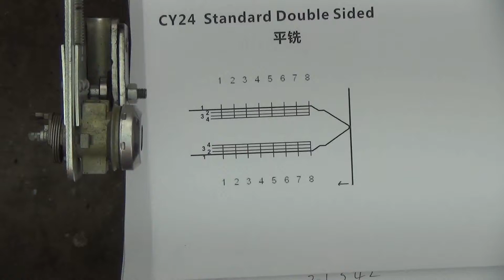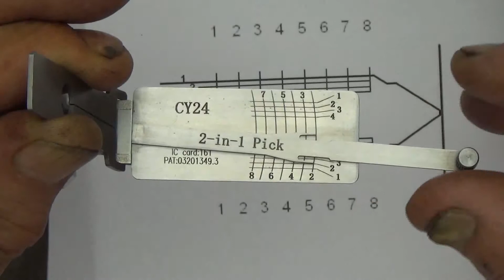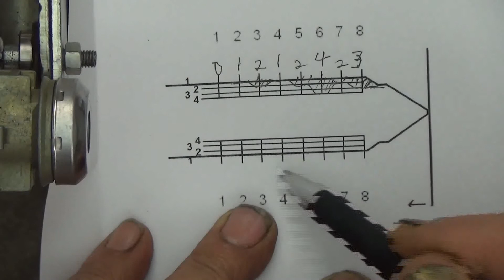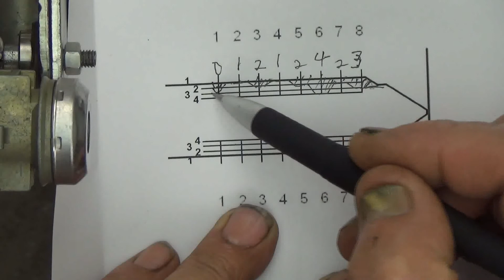Lockmall Lishi CY24-CV 2-in-1 Pick/Decoder Tool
Lockmall Lishi CY24-CV 2-in-1 Pick/Decoder Tool for locksmith use,it works for Chrysler series,300C,Edifier,Cherokee,Dodge,Jeep series,EAGLE,new Maserati Smart